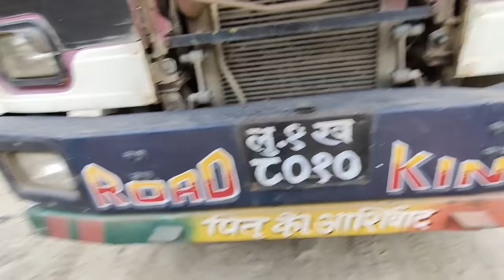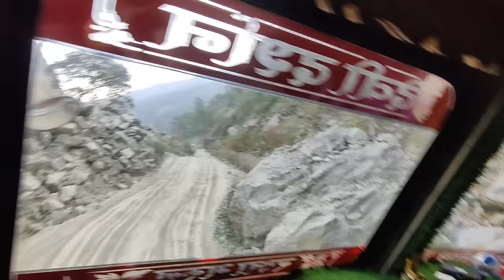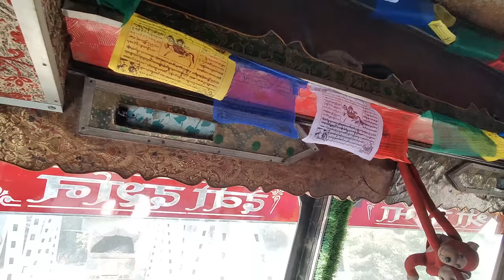Toughest Road Rasuwa Gadi vlog day 3 / Truck Vlog / Truck Nepal